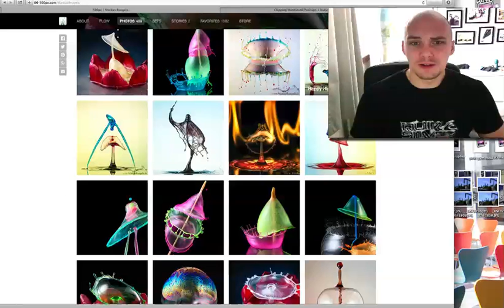Amazing Water Drop Photography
PHOTOGRAPHY CLOTHING
Point and destroy clothing